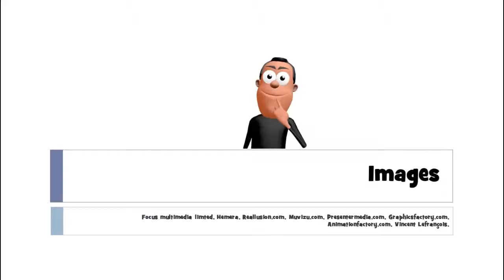lær fransk # 1 mot # une pelle à neige